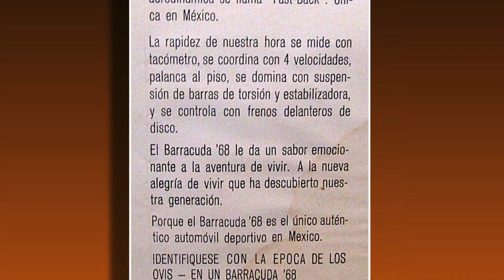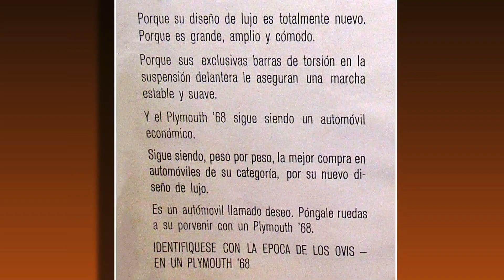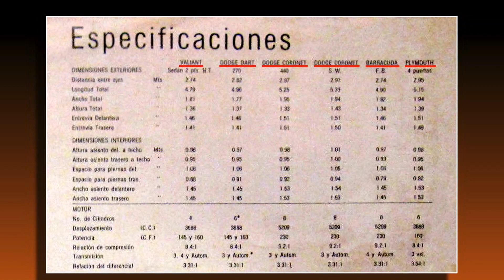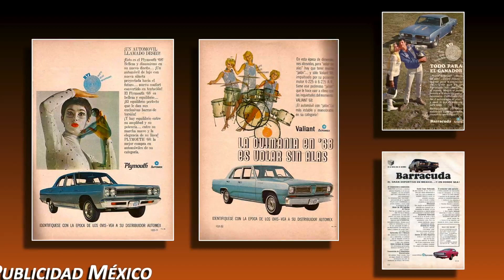1968 GAMA AUTOMEX / CHRYSLER - FOLLETO DE VENTAS MÉXICO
FOLLETO DE VENTAS DE LA GAMA DE MODELOS AUTOMEX /CHRYSLER QUE SE VENDIÓ EN MÉXICO EN 1968